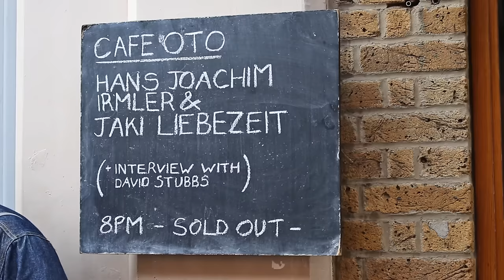Irmler/Liebezeit - Goethe-Institut London / Cafe OTO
A special energy is released through the clash between Hans-Joachim Irmler, one of Krautrock’s main driving forces ever since his work with Faust, and his sparring partner Jaki Liebezeit, the living legend from Can whose unrivaled hypnotic drumming has earned him a reputation as one of the most avant-garde percussionists, and as a “human drum machine”.

Having performed together over numerous years, the duo have recently released FLUT (Klangbad, 2014), a hypnotic maelstrom of an album that was recorded over three consecutive days of noon-to-night sessions in July 2013. The album adds another chapter to Irmler’s collaborations, which aim to explore, whenever possible, the hidden potential that lies dormant in the clash between prepared organ and drums.

After the concert David Stubbs, journalist and author of Future Days: Krautrock and the Building of Modern Germany was in conversation with Hans Joachim Irmler and Jaki Liebezeit.